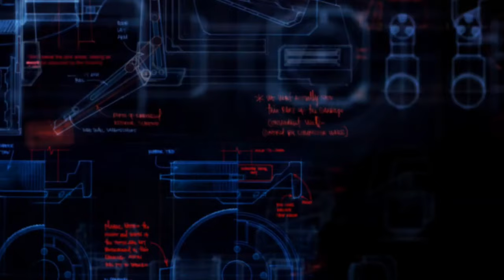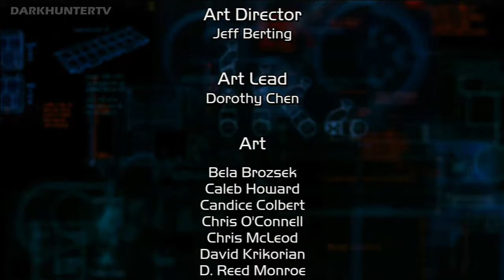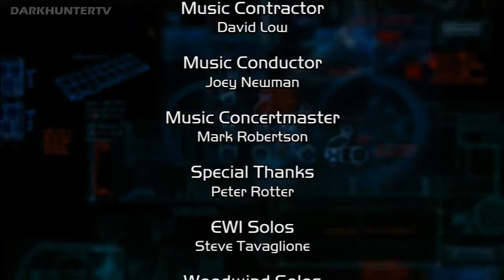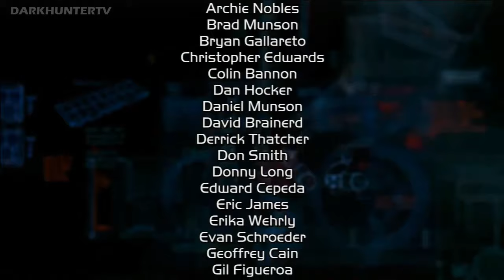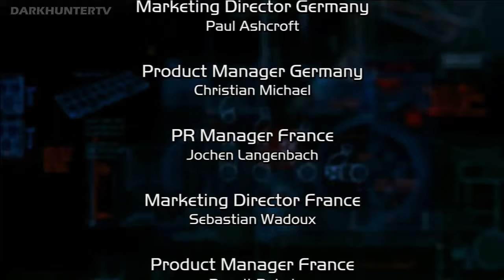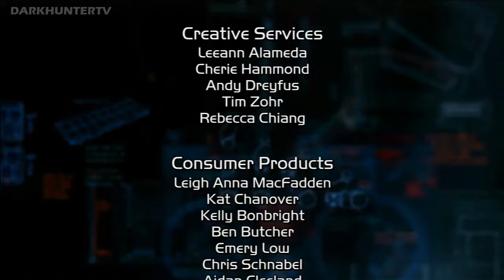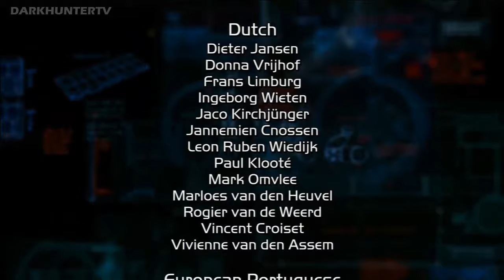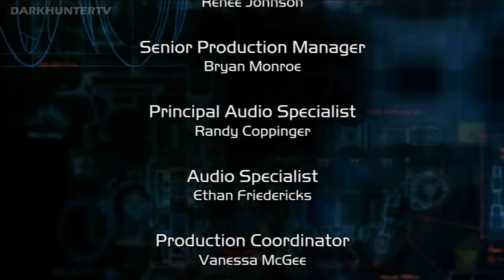Wall-E (2008) ESPAÑOL - Juego completo de la Pelicula l Disney Pixar Wall-e Longplay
Wall-e juego completo, historia completa longplay con audio en español, versión de PS3, jugado, editado y subido por DARKHUNTERTV

Desarrollador: Heavy Iron Studios
Editor: THQ

Historia: WALL-E es un videojuego de acción y aventura, basado en la película de 2008 del mismo nombre. El juego fue publicado por THQ para múltiples plataformas, esta en concreto, es la versión de PlayStation 3 con idioma Español, muy difícil de encontrar hoy en día.